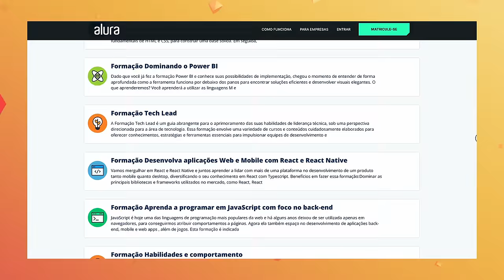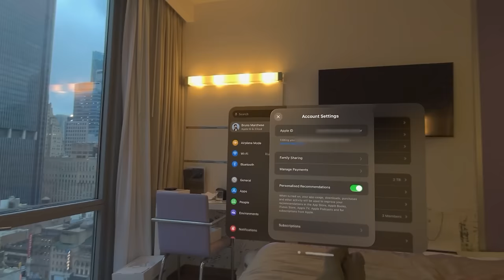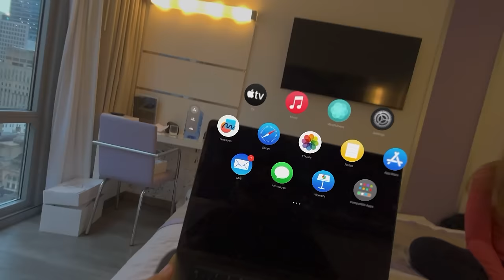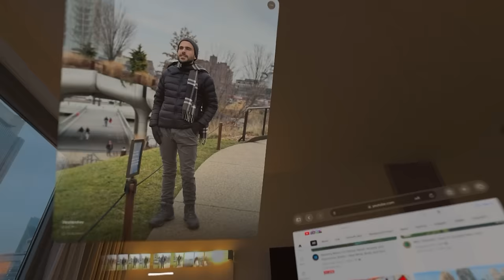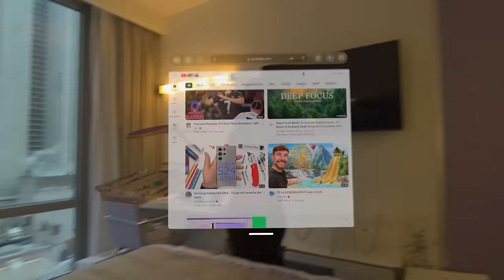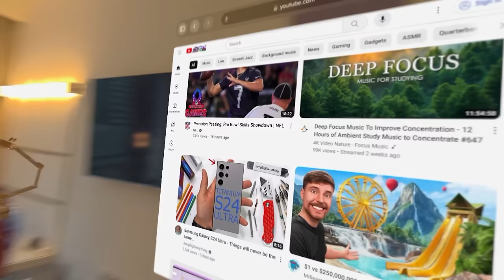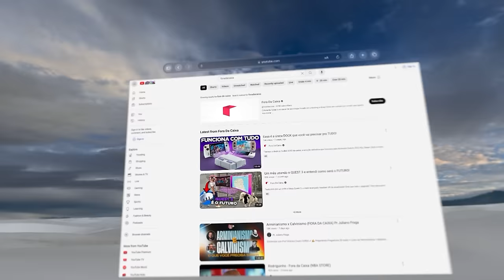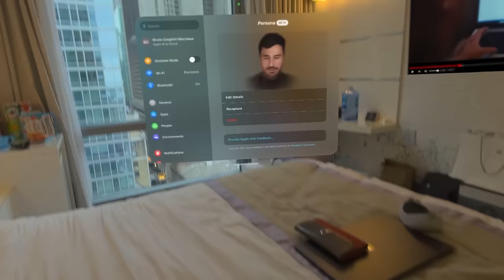APPLE VISION PRO - Tour completo usando TUDO + Unboxing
Games, multitask, fotos e videos 3D, computação especial e mais! Mostramos o Apple Vision Pro em ação!